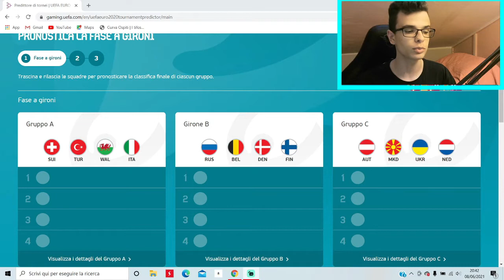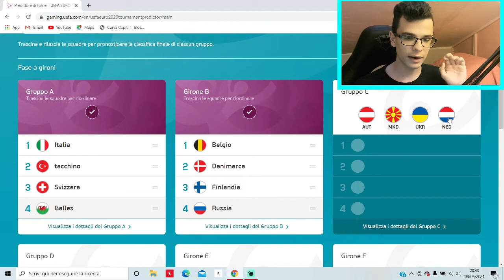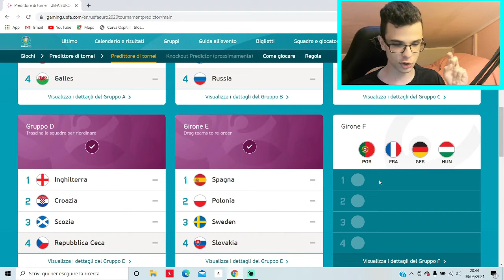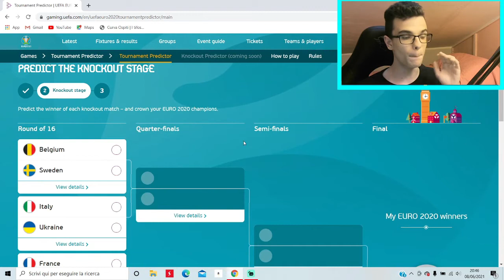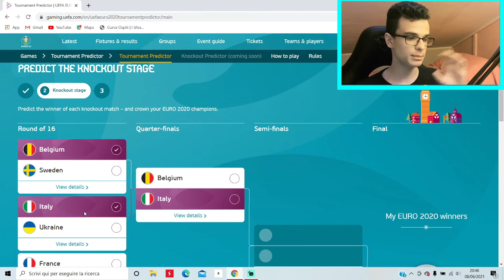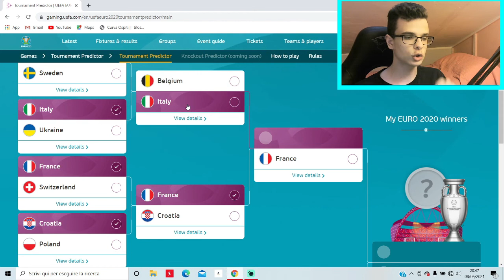LA MIA PREDICTION DI EURO2020!!!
Se il video ti è piaciuto lascia un bel like vi invito ad iscrivervi Al mio canale Youtube e attivare la campanellina (per ricevere la Notifica ad ogni mio nuovo video).
PROGRAMMI CHE USO PER CREARE VIDEO
-Edito con FILMORA 9
-Per copertine uso Canva